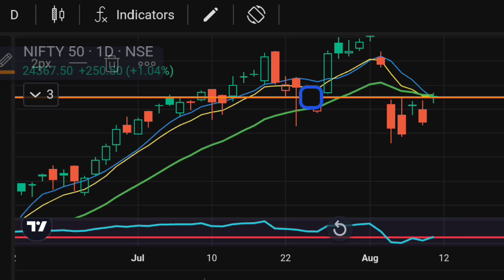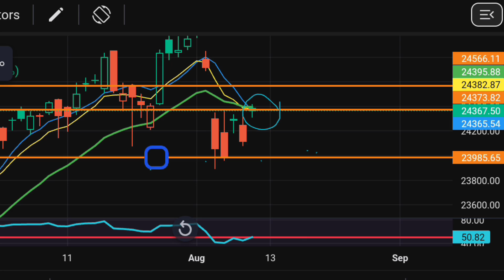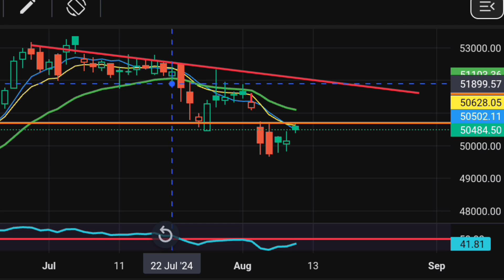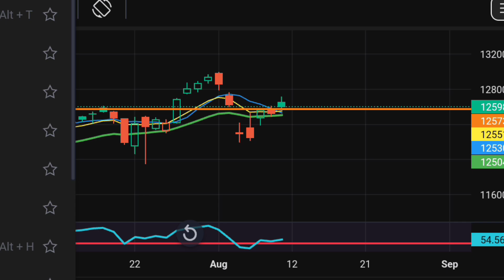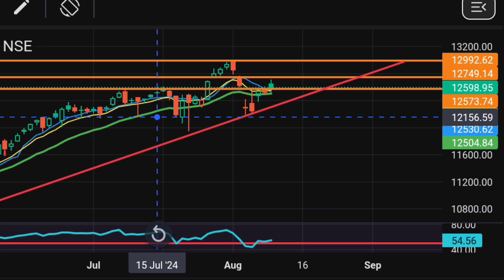nifty & bank nifty predictions for tomorrow | midcap analysis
today market prediction bank nifty
today bank nifty market analysis
stock market bank nifty analysis
nifty and bank nifty prediction for tomorrow
nifty bank nifty technical analysis
bank nifty tomorrow prediction latest
technical analysis of nifty and banknifty
nifty prediction for tomorrow latests
nifty prediction
yesterday bank nifty chart analysis
market prediction bank nifty
nifty prediction for tomorrow latest